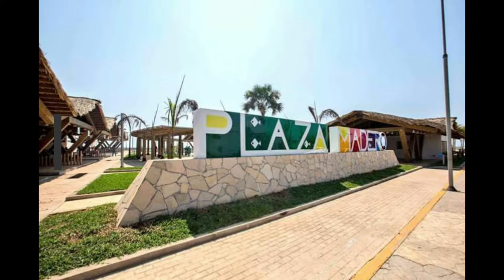Construyendo 9 palapas en Puerto Madero, Tapachula Chiapas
vea la construcción de una palapa de grandes dimensiones desde el principio asta terminado total del proyecto
materiales Gualdras de pino tratado con autoclave,placas metal, barras roscadas cadminizadas y palma real
vicita nuestros sitios y veras mas proyectos